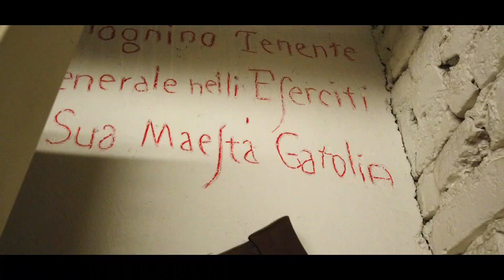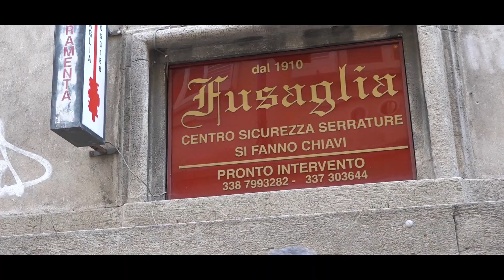La chiave del successo: la lunga storia dell'impresa artigiana Fusaglia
Dal 1910 al 2024, e oltre: è una lunga storia quella dell’impresa artigiana familiare Fusaglia, che sorge nel cuore di Milano e da oltre 100 anni fa delle chiavi, le serrature e le casseforti il suo punto di forza. Il mestiere è cambiato negli anni: dalla classica chiave adesso l’accesso ai luoghi passa anche dal riconoscimento facciale e dell’impronta digitale, ci spiega Andrea Fusaglia, titolare della storica attività che però ci tiene a chiarire che il mestiere è ancora manuale e artigiano. Una impresa la loro che è anche un raro gioiello che racchiude storia e cultura: proprio lì dove sorge il negozio c’è un passato secolare che vive ancora oggi grazie all’attività.
Servizio di Agnese Zapplalà e Alessandro Micheli